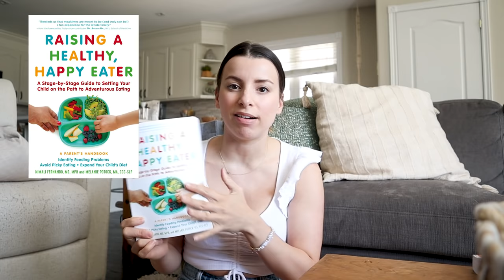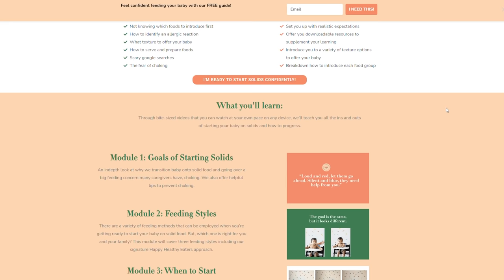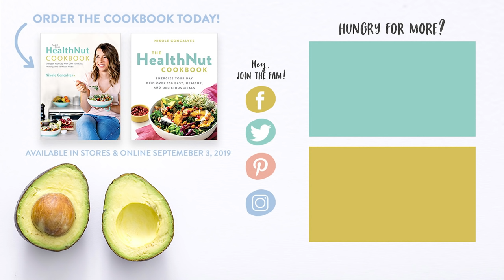BABY’S FIRST FOODS | BLW, Homemade Purees + Baby Food Meal Prep!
Today I'm sharing a full week of baby Sage eating her first foods! As a first-time mom and "HealthNut" I've been patiently awaiting this moment and I can't believe it's finally here! In this vlog, I'm talking all things baby-led weaning, homemade purees and how I meal prep baby food. I'm also sharing some amazing resources that have been helping me a ton along the way. If you're a mamma, what's the first solid food you fed your littles?

Raising a Healthy, Happy Eater Handbook
A Big Book of Organic Baby Food
Bottle Sterilizer
Immersion Blender
Silicone Freezer Moulds
Baby Play Gym
Baby Cup
High Chair

7 Life-Changing Healthy Habits to Start TODAY!

Camera & Equipment:
Vlogs •
Main Camera
Mini Tripod
Main Videos •
Main Camera

Hugs + Smoothies,
Nikole xo